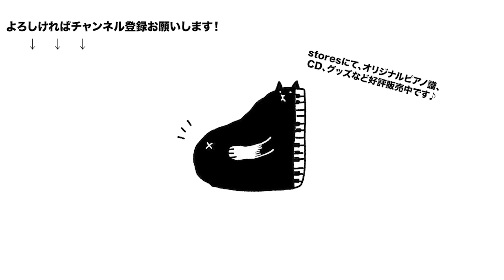はら八分目 いのちの歌 / 村松崇継 Ocarina&Piano Duo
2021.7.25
Youtube Live「はら八分目」より
朝ドラ「だんだん」の劇中歌でもあるこの大好きな曲をオカリナで奏でていただきました。
優しくてとてもあったかい曲です。

いのちの歌 / 村松崇継

演奏、アレンジ
Ocarina 茨木智博 Tomohiro Ibaraki
Piano はらかなこ Kanako Hara

PA佐原邦彦
会場Tokyo Guest House Oji Music Lounge

ゲストの茨木智博さん

はらかなこ Pianist&Composer
(はらかなこYoutube Live「はら八分目」毎週金曜日夜生放送中！)